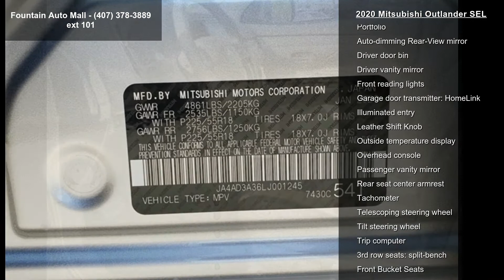2020 Mitsubishi Outlander SEL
Find It At Fountain! Serving Central Florida since 1937, Fountain Buick GMC is proud to be rated Number 1 by our customers! Easy to find and worth the visit--stop by and meet our knowledgeable staff and you'll know you're at the right place. We look forward to making you a part of our Fountain Family! alloy silver metallic 2020 Mitsubishi Outlander SEL SEL I4 FWD 3rd row seats: split-bench, 4-Wheel Disc Brakes, 6 Speakers, ABS brakes, Accessory Carpeted Floor Mats and Portfolio, Accessory Tonneau Cover, Air Conditioning, AM/FM radio: SiriusXM, Auto High-beam Headlights, Auto-dimming Rear-View mirror, Automatic temperature control, Axle Ratio: 6.026, Blind spot sensor: Blind Spot Warning (BSW) warning, Brake assist, Bumpers: body-color, Driver door bin, Driver vanity mirror, Dual front impact airbags, Dual front side impact ... read more